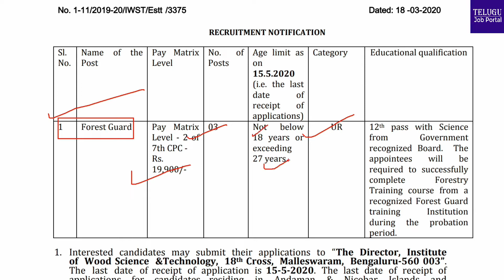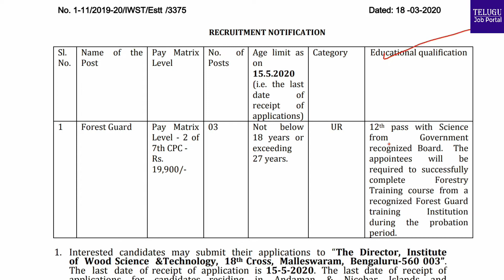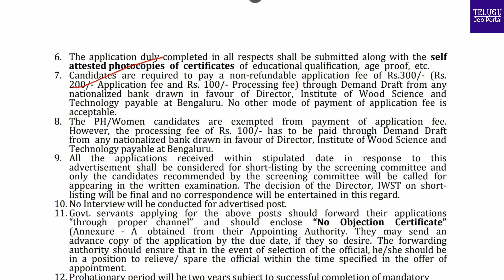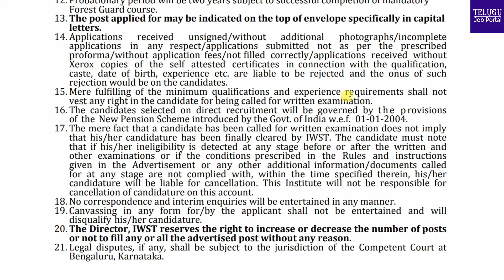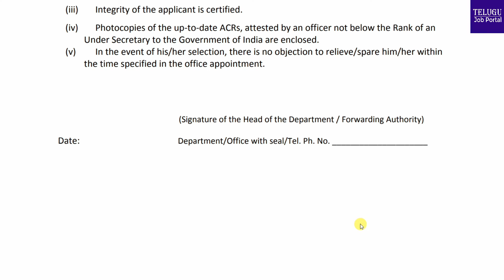IWST Recruitment 2020 Notification | IWST Forest Guard Recruitment 2020 | Telugu Job Portal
Institute of wood science and technology ICWT, invites applications for forest guard posts. Eligible candidates submit the application before the closing time.

The last date of receipt of application is  15­5­2020.

1) TSCHE TCS ION Career Skills Vantage Program | TCS ION free course

2) AICTE Free Courses | AICTE NEAT Free E Contents | AICTE Online Course 2020

3) EPG Pathshala Education | EPG Pathshala Videos | EPG Pathshala inflibnet

4) Free courses online 2020 | Coursera free courses | April Free Pluralsight | Udacity Nano degree Free

5) TCS Career Edge | Knock Down The Lockdown | Free 15 Days Digital Certification Program

6) W3schools Online Web Tutorials | Free Courses Online With Certificates 2020

7) Free English Courses Online With Certificates 2020 | Hello English App

8) Google Free Courses Online With Certificates 2020 | Google digital unlocked

9) Free Courses Online With Certificates 2020 | Udemy Free Courses

10) UGC NET June 2020 | NTA Exam | Application | Syllabus | UGC Notification 2020

11) Free Courses Online With Certificates | National Digital Library

12) Free Courses Online With Certificates | SWAYAM NPTEL Courses 2020